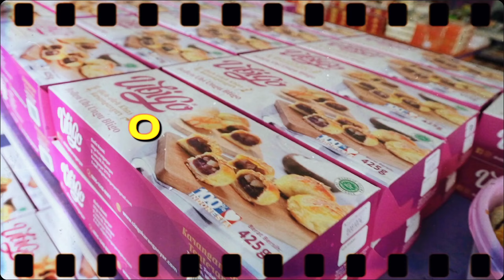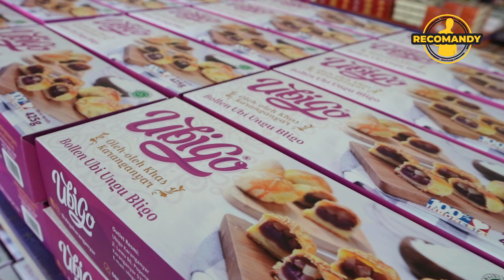UBIGO | OLAHAN UNIK KHAS KARANGANYAR YANG PATUT DICOBA... CAMILAN SEHAT DAN BERGIZI TINGGI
Kunjungi juga informasi terlengkap seputar pariwisata 35 kab./kota Provinsi Jawa Tengah di website kami